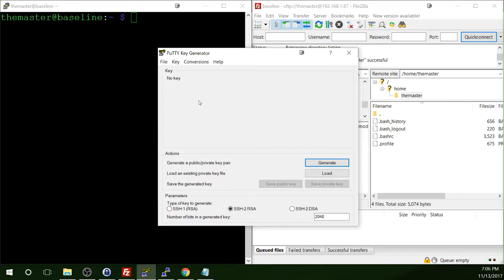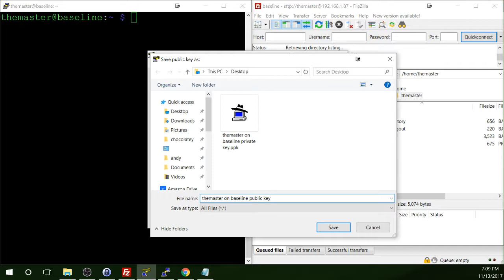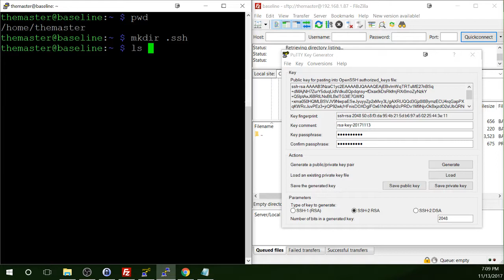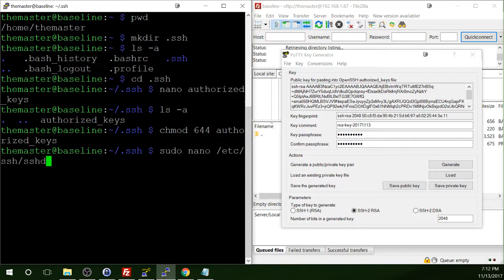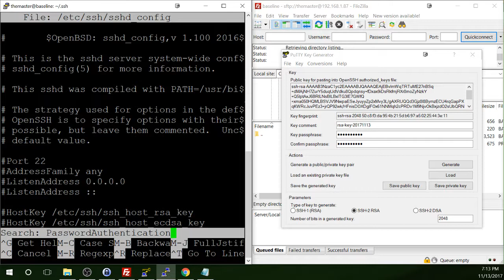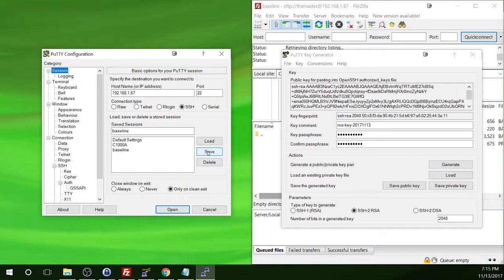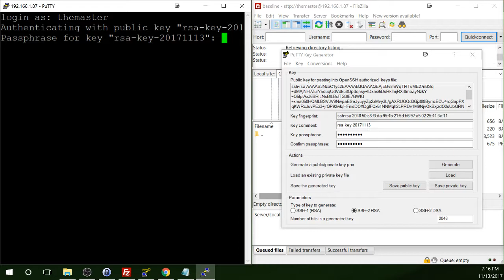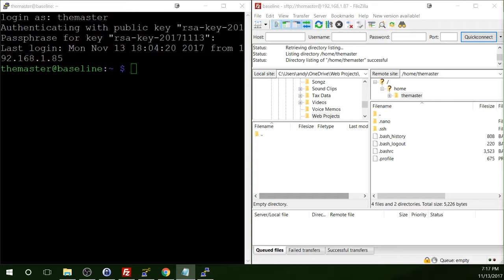Part 7 of 12 - Raspberry Pi Secure Baseline Setup - Two Factor Authentication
In this video I will show you how to enable two-factor authentication on your Raspberry Pi using certificate based authentication.

After completing this project you will have a secure Raspbian image that you can flash to another microSD card that will allow you to get your next Raspberry Pi project off the ground much more quickly.